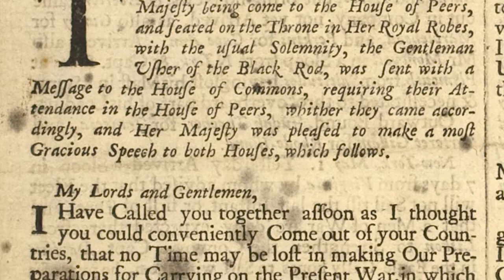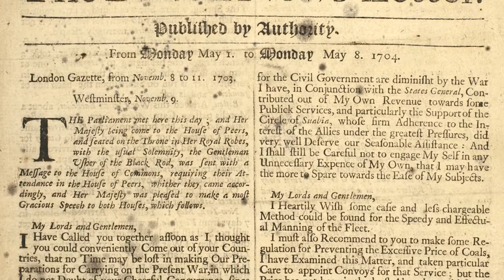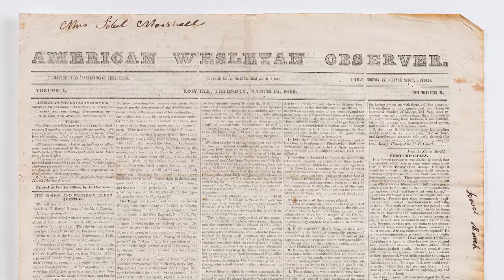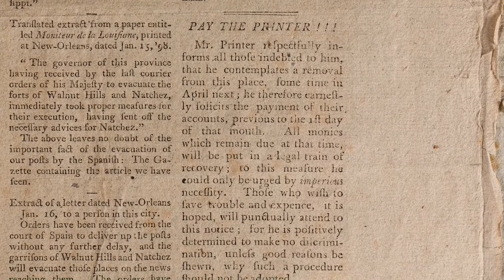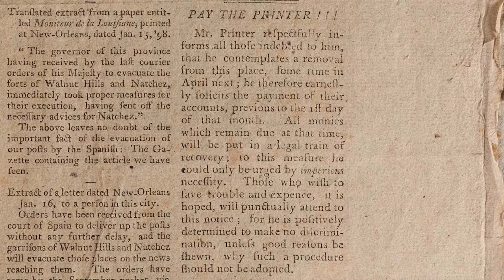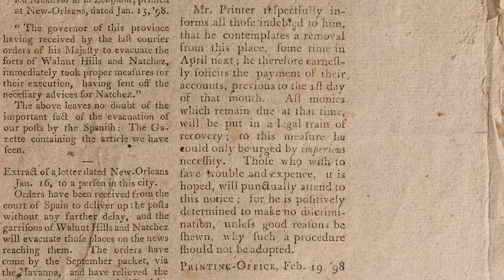Some Characteristics of Colonial American Newspapers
In this video conversation, Vincent Golden, the curator of newspapers and periodicals at the American Antiquarian Society, talks about how colonial American printers gathered, printed, and distributed the news.